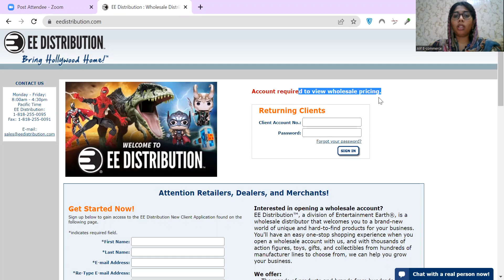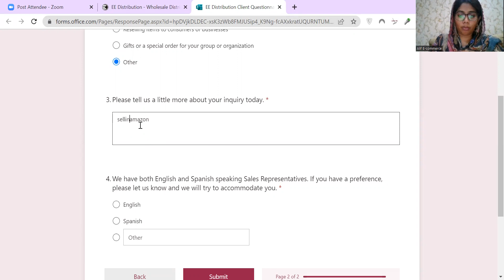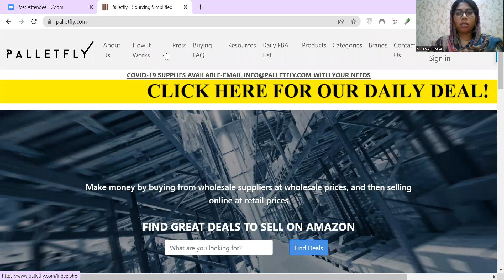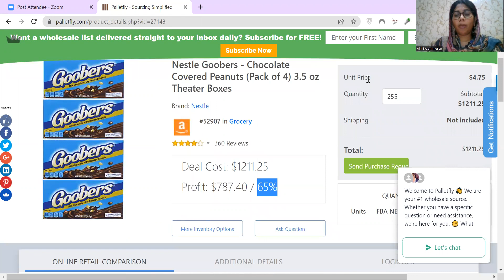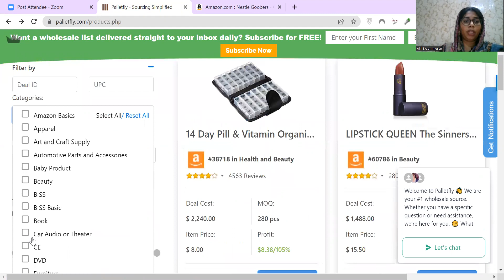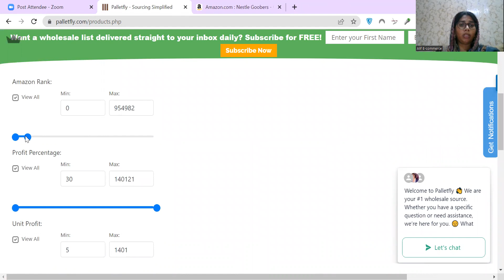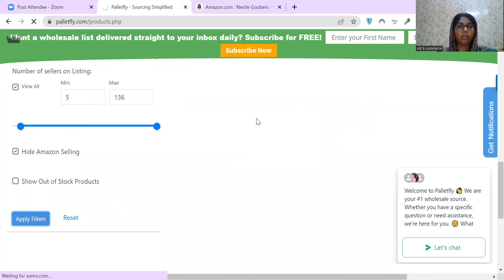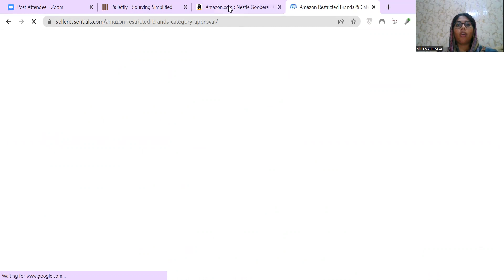Online Arbitrage Product Hunting advanced Techniques for Old Accounts by Engr Kiran waqas